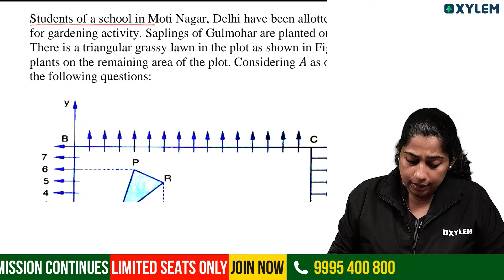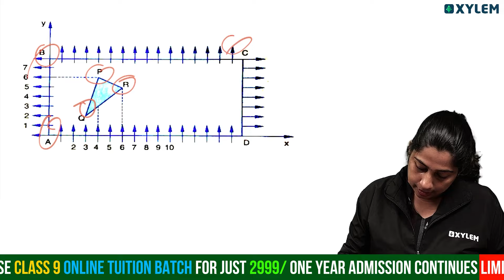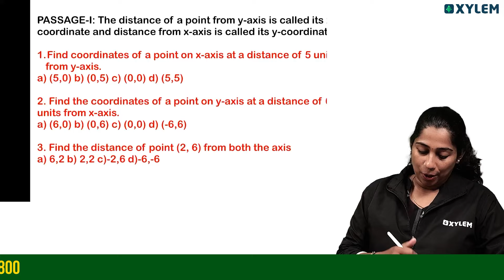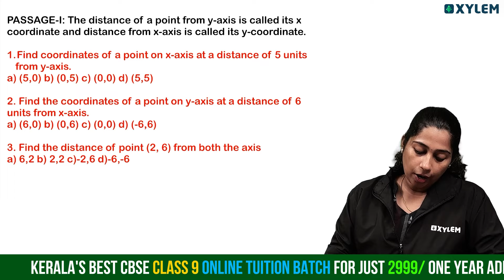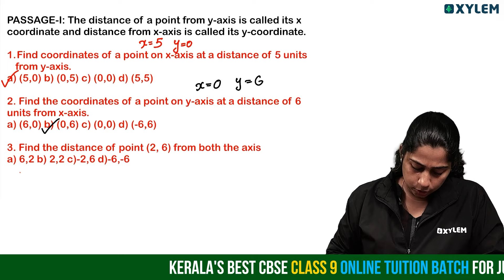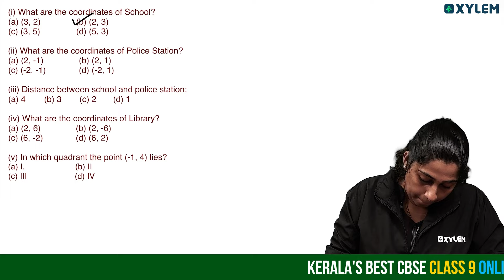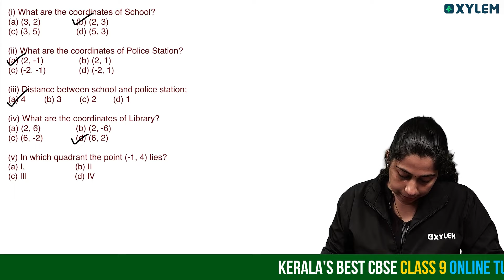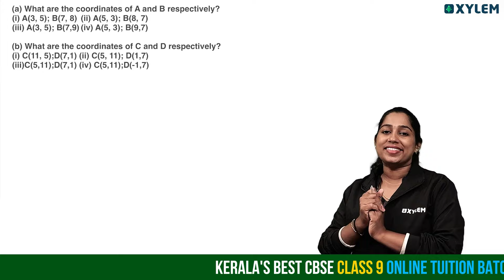Class 9 CBSE Mathematics - Coordinate Geometry / Case Study Questions | Xylem Class 9 CBSE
Class 9 CBSE Mathematics - Coordinate Geometry / Case Study Questions | Xylem Class 9 CBSE In this comprehensive video, we delve into the essential topic of Coordinate Geometry for Class 9 CBSE Mathematics. Designed specifically for students aiming to master this fundamental area of mathematics, we will explore various case study questions that illustrate real-world applications of coordinate geometry concepts.
Topics covered include:
- Understanding the Cartesian Plane and its significance
- Plotting points and determining distances between them
- Analyzing the relationship between coordinates and geometric shapes
- Solving case study questions to enhance problem-solving skills
Join us as we break down complex concepts into manageable sections, ensuring a clear understanding of how to apply coordinate geometry in practical scenarios. This video is an invaluable resource for students preparing for their CBSE examinations.